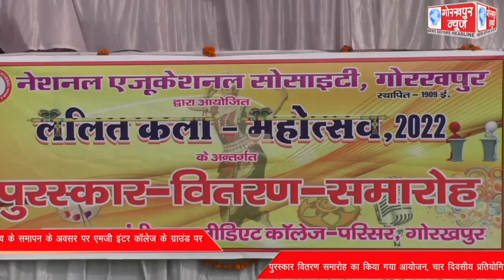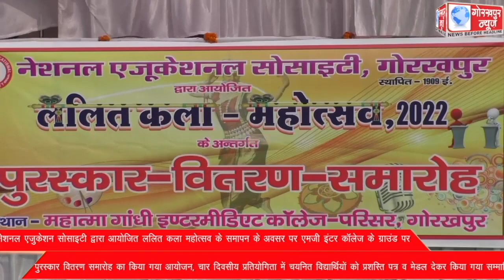नेशनल एजुकेशन सोसाइटी द्वारा आयोजित ललित कला महोत्सव के समापन के अवसर पर एमजी इंटर कॉलेज के ग्राउंड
नेशनल एजुकेशन सोसाइटी द्वारा आयोजित ललित कला महोत्सव के समापन के अवसर पर एमजी इंटर कॉलेज के ग्राउंड पर पुरस्कार वितरण समारोह का किया गया आयोजन, चार दिवसीय प्रतियोगिता में चयनित विद्यार्थियों को प्रशस्ति पत्र व मेडल देकर किया गया सम्मानित